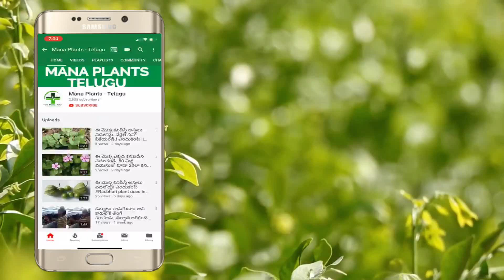ఉదయాన్నే ఖాళీ కడుపుతో 2 గ్లాసులు నీళ్లు తాగుతున్నారా.? అయితే మీ తలలో జరిగేది ఇదే || Drinking Water